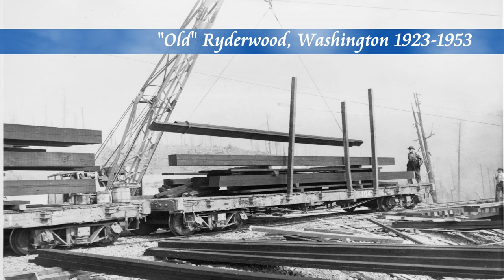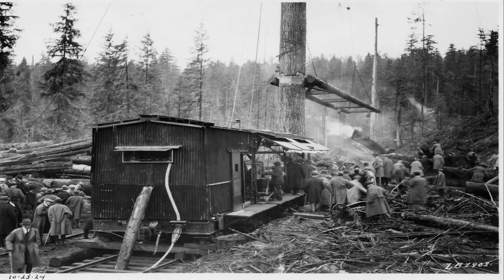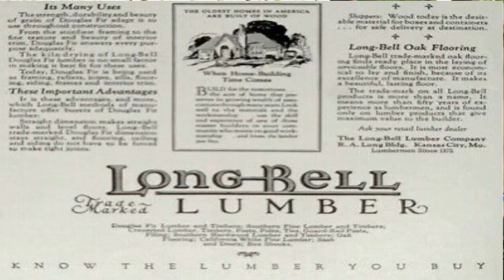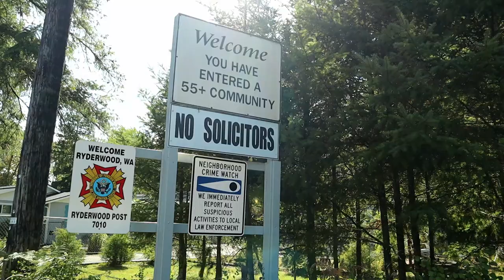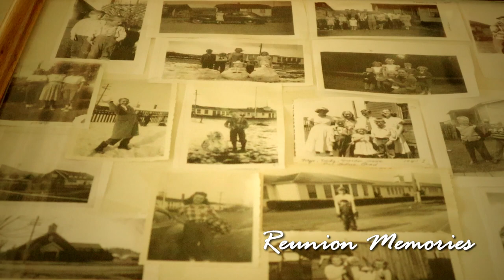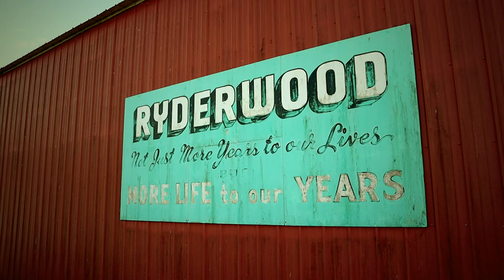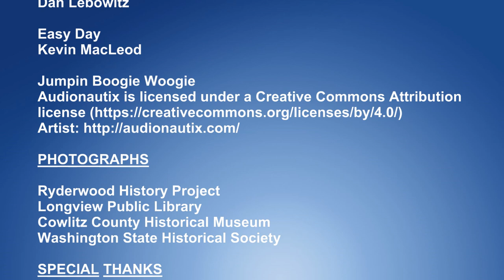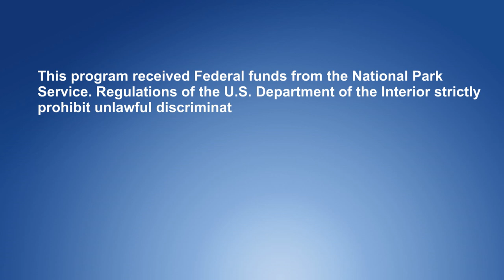Ryderwood's 2019 Old Timers' Reunion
Ryderwood, Washington, in Cowlitz County, was a community imagined and developed by timber baron R.A. Long of Long-Bell Lumber. While nearby Longview was a planned community to support Long's lumber mill, Ryderwood was a planned community nestled in the heart of timber country. From 1923 through 1953, the families that lived in Ryderwood worked the surrounding forests until the resources became scarce. When the town was sold, it was reinvented as the first senior-citizens community in the state and remains so to this day.

Since 1954, the loggers and their families have been returning annually to Ryderwood and nearby areas for what they call the "Old Timers' Runion," as a way to keep in touch with friends neighbors who've long since moved away but shared a common experience. As time goes by, more and more of the original loggers aren't around, but their children and grandchildren - many of whom grew up in the Ryderwood logging camp - continue the tradition of reuniting each year to catch up, share memories and reconnect with their shared past.